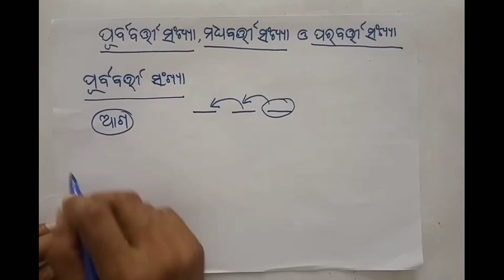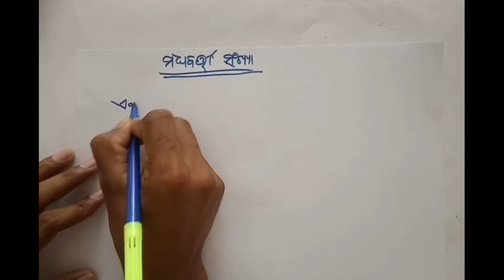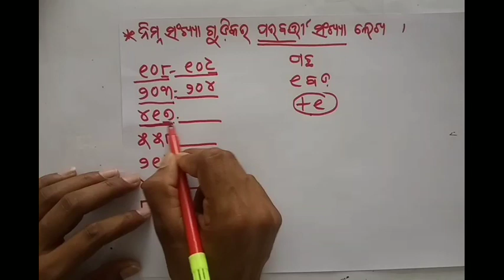ତୃତୀୟ ଶ୍ରେଣୀ ଗଣିତ । ପାଠ-୫ । ଆଗ ପଛ ଜାଣିବା । UVMS- SRIZAN । Utkal Vedant Model School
ଆଗ ପଛ ଜାଣିବା (ପୂର୍ବବର୍ତ୍ତୀ, ମଧ୍ୟବର୍ତ୍ତୀ ଓ ପରବର୍ତ୍ତୀ) ସଂଖ୍ୟା ଜାଣିବା ।